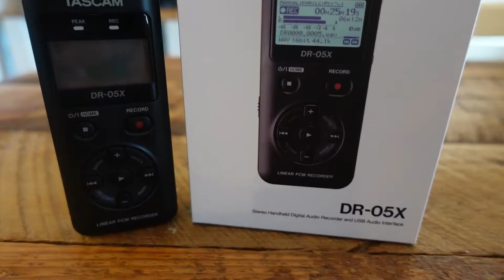CLOSED - 750 Subscriber Giveaway - How to Win!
Please watch for details on how to enter and win!

I would like to trade stickers, poker chips, etc with other motovloggers!